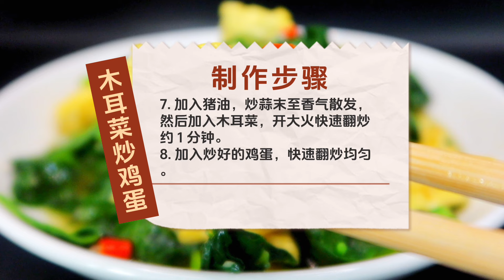木耳菜炒雞蛋，色香味俱全，口感嫩滑，營養豐富，驚喜的美味組合，【天天相見廚房】，木耳菜食譜 木耳菜料理 木耳菜的做法 food 美食 chinesefood，烹飪教學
木耳菜炒雞蛋原來這麼好吃！看我簡單一炒就色香味俱全，口感嫩滑，營養豐富【天天相見廚房】 木耳菜食譜 木耳菜料理 木耳菜的做法 food 美食 chinesefood，烹飪教學

大家好，我是 天天相見廚房
期待與你一同分享每一口的幸福！
See you every day in the kitchen
每天都會為您帶來一道 中國美食 ，
不僅有 家常菜 特色菜 下饭菜，
還有各種 特色小吃 糕點、羹湯、麵食 等。
方便大家觀看以及學習如何製作 美食。

天天相見廚房會真誠、
努力、用心、分享更多的美食給大家
天天相見廚房 的影片來一個 👍🏼

每天，我都會在我的頻道上為大家展示
如何在家裡輕鬆烹飪美味、營養、經典的中式菜餚。

從炒飯、燉肉到各種地方風味小吃，
我都會一一教大家。
無論是新手廚師還是資深美食愛好者，
都可以在我的頻道里找到合適的菜譜。
我致力於把中餐的魅力傳播給每一位觀眾，
讓大家感受到烹飪的樂趣和中餐的精緻。

一同探索，學習烹飪的藝術，品味生活的美好！

記得點擊下方的訂閱按鈕和鈴鐺🔔，
這樣你就不會錯過任何一集的更新啦！

( 中英文雙字幕 )
 Chinese and English double-caption
會為大家提供20種以上語言的字幕
英語、德語、法語、馬來語、
菲律賓語、印地語、烏爾都語等，

1. "木耳菜炒雞蛋，色香味俱全，口感嫩滑，營養豐富"
2. "一鍋簡單木耳菜炒雞蛋，美味又營養"
3. "超好吃的木耳菜炒雞蛋，快來學做吧！"
4. "木耳菜炒雞蛋，簡單又下飯"
5. "嘗試木耳菜炒雞蛋，驚喜的美味組合"

1.
2.
3.
4.
5.
6.
7.
8.
9.
10.
11.
12.
13.
14.
15.
16.
17.
18.
19.
20.